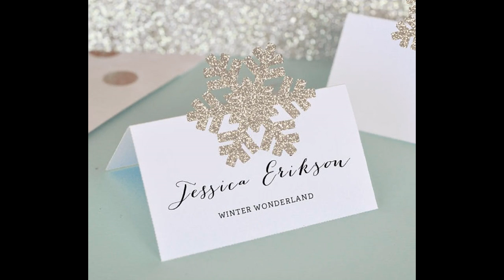Easy Homemade winter wonderland decorations